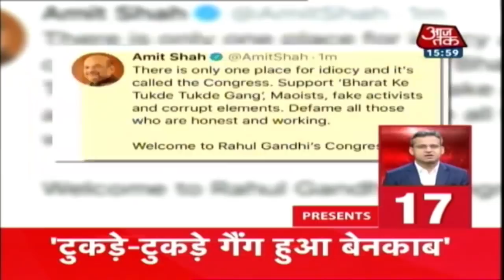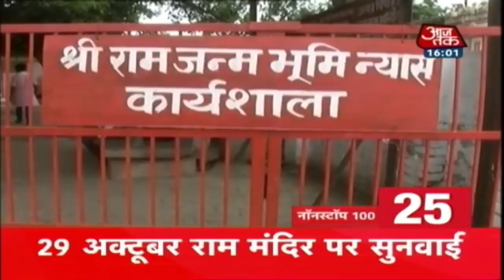दोपहर की ताज़ा खबरें | News 100 Nonstop | September 28th, 2018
देखिए दिनभर की ताज़ा खबरें फ़टाफ़ट अंदाज़ में |